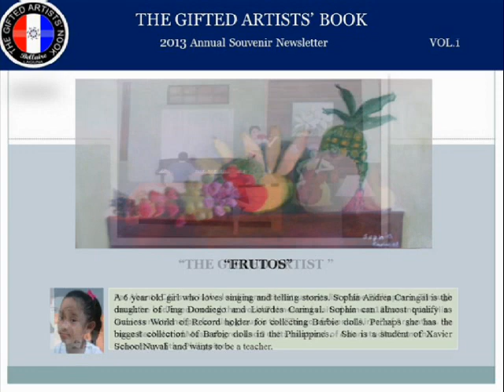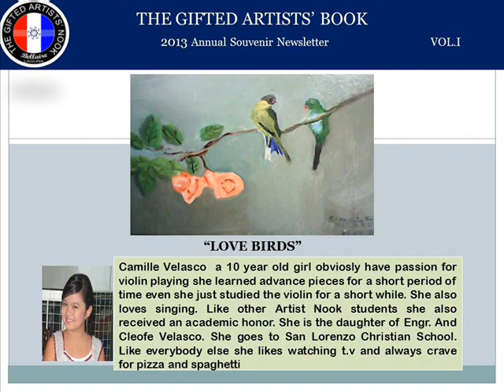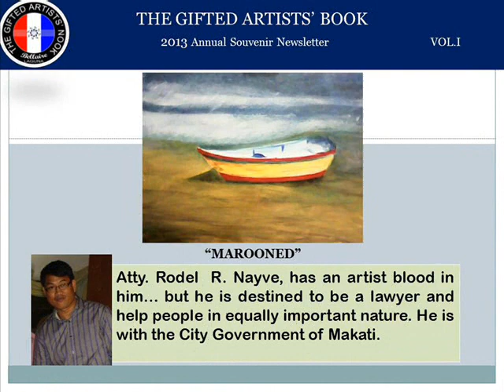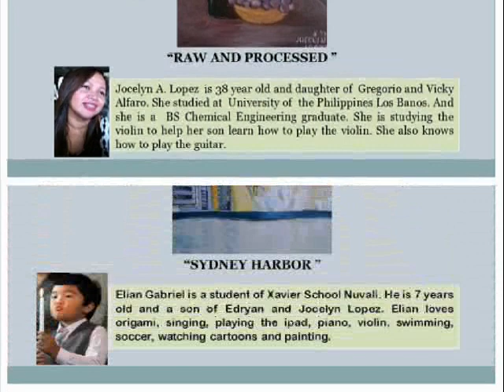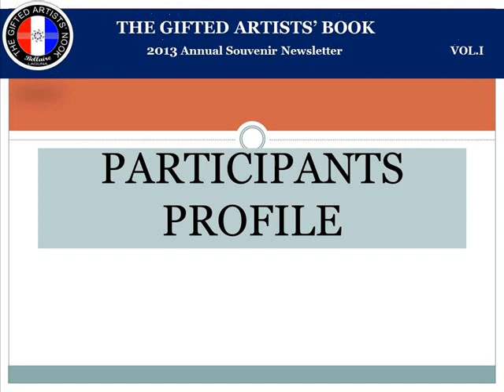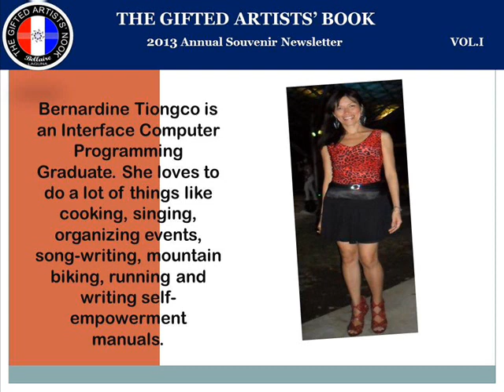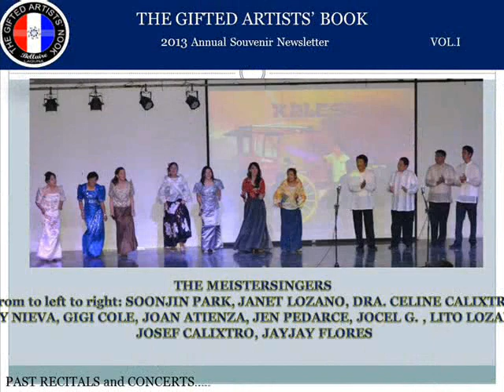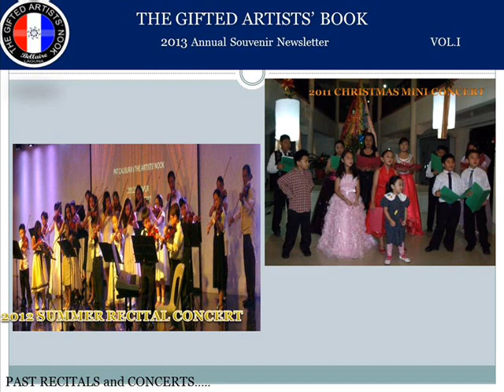The Gifted Artists' Nook Painters' Profiles and Past Events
a collection of The Gifted Artists' Nook paintings and pictures of past events.